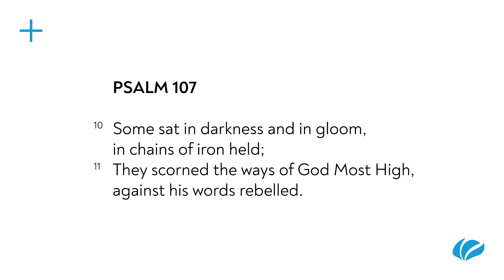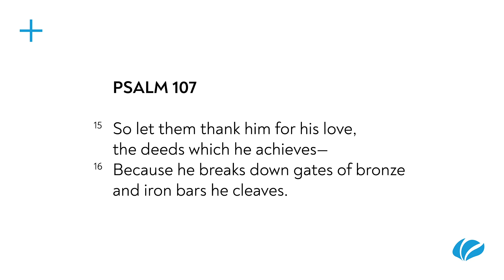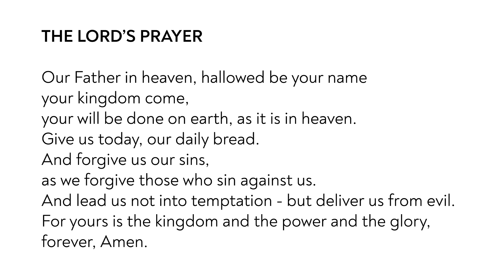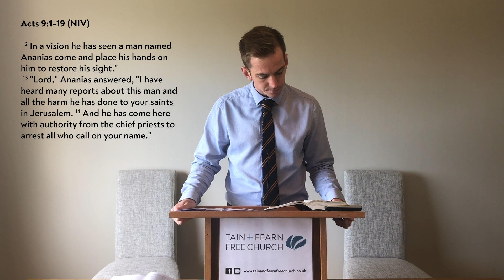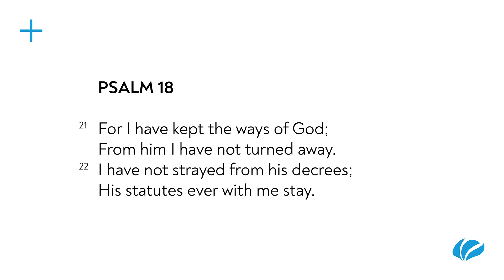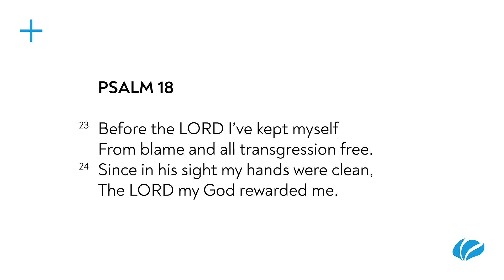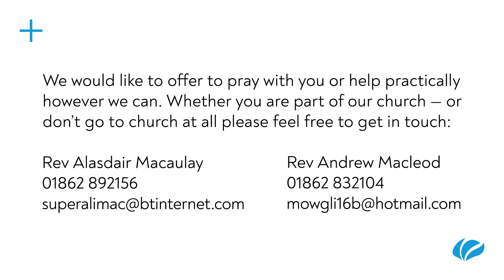This is my story. . . SAUL.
Title: This is my story...SAUL.
Preacher: Rev Andrew Macleod
Readings: Acts 9:1-19
Text Acts 9:18
Praise Items
Sing Psalms 107:10-16 Tune MORVEN
Sing Psalms 18:21-28   Tune DUKE STREET
Date: 13/09/20